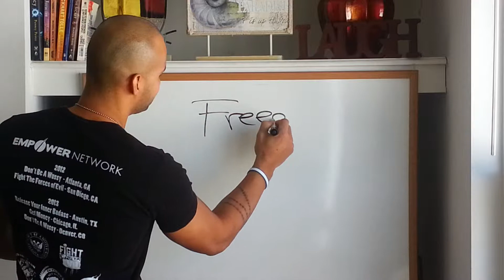What Does Freedom Mean To You?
In today's video I share what Freedom has meant to me in my life and the journey I have chosen in creating the Freedom Lifestyle for my business.

- Rafael Velez

ps. If you don't currently have a vehicle to create the financial freedom you desire in your life, I offer you the opportunity to unlock the door to your Freedom Lifestyle today!